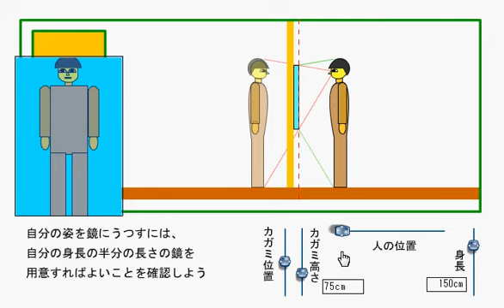鏡の反射 自分の姿を写す The reflected by the mirror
アプリダウンロード（windowsパソコンのみ）